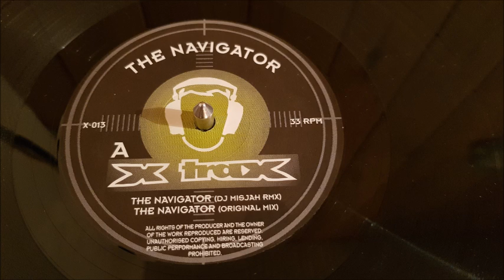Tellurians – The Navigator (Original Mix)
Label : X-Trax – X-013
Format : Vinyle, 12"
Pays : Pays-Bas
Sortie : 1996
Genre : Electronic
Style : Techno, Hardcore

Titres :

A1. The Navigator (DJ Misjah Rmx)
A2. The Navigator (Original Mix)
AA1. The Navigator (Tellurians Rmx)
AA2. Nightflight

Distribué par – Mid-Town Distribution
Publié par – NANADA Music
Publié par – Warner Basart
Laque coupée à – The Masters – 875123

Lacquer Cut By – Patrick Richter
Written-By, Producer – Ferry Corsten, John Matze, René de Ruyter, Robert Smit

Publishing by Nanada Music. Except Nightflight Published by Warner Basart
Distribution by Mid-town